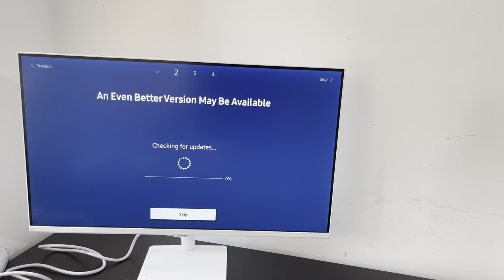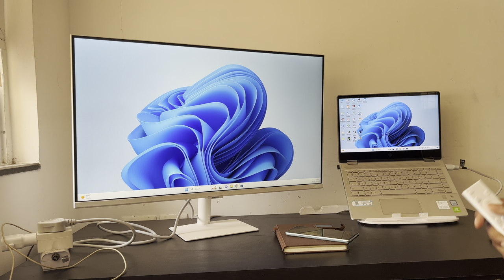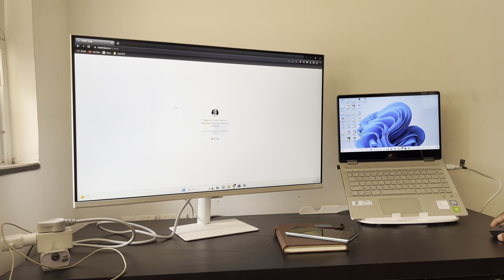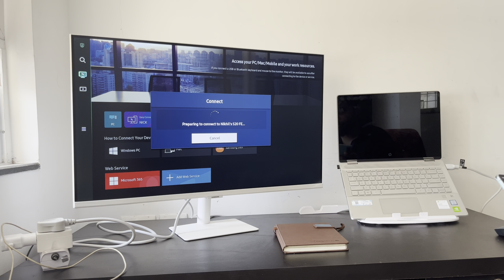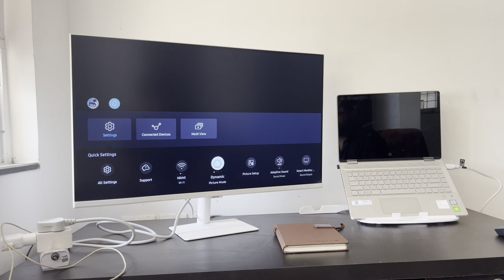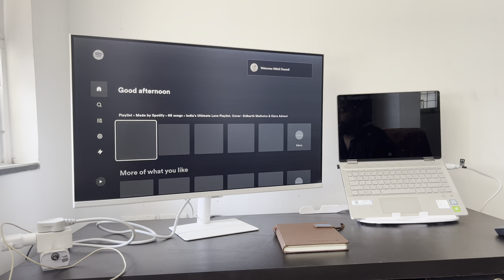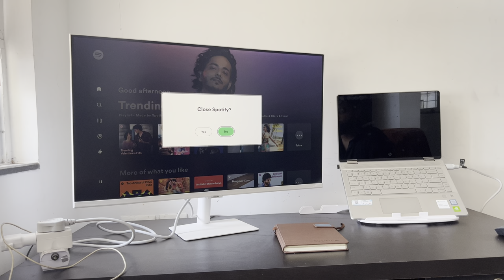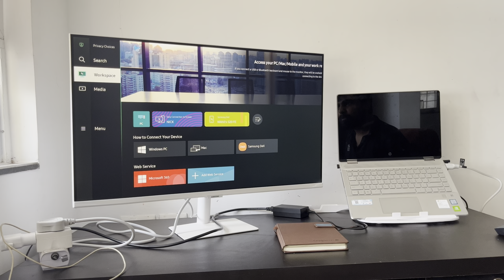Samsung Smart Monitor M5: Unboxing and Overview!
Budget Desk Setups vary for the individual. It all depends on what you can afford but the great thing about desk setups is you can build slowly to get an Ultimate setup! The Samsung Smart Monitor M5 is great base to build a great affordable home office setup, desk setup for student or a productive samsung dex desk setup.

27" Samsung Smart Monitor M5